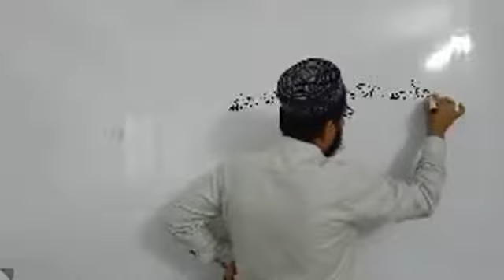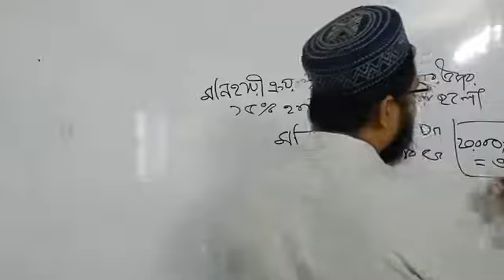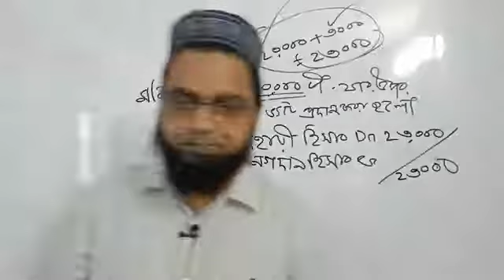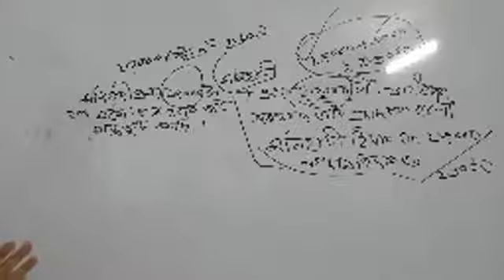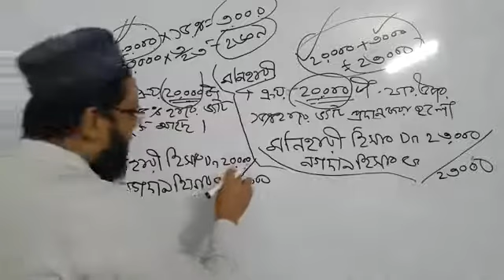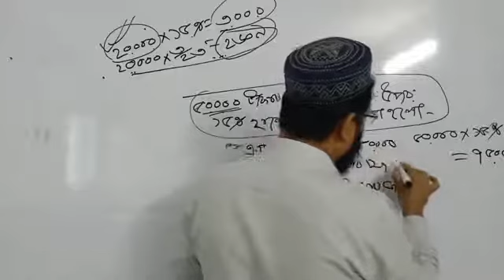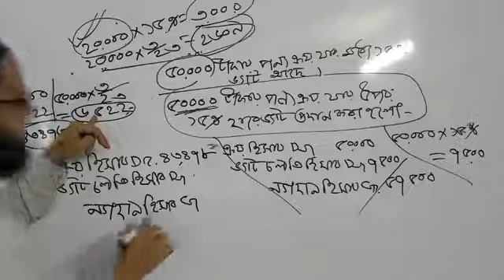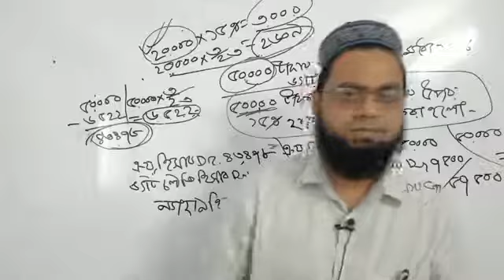উচ্চমাধ্যমিক হিসাববিজ্ঞান ১ম পত্র ২য় অধ্যায় : সাধারন জাবেদা (চতুর্থ ক্লাস)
উচ্চমাধ্যমিক হিসাববিজ্ঞান ১ম পত্র
২য় অধ্যায় : সাধারন জাবেদা (চতুর্থ  ক্লাস)
পরিচালনায় : মোঃ রেজাউল করিম
প্রভাষক, ( হিসাব বিজ্ঞান) ন্যাশনাল কলেজ, ঢাকা।